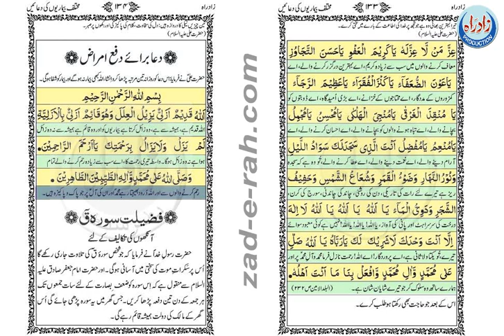دعابرائےدفع امراض - Zad-e-Rah Book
Dua_Braye_daf-e-amraz.avi